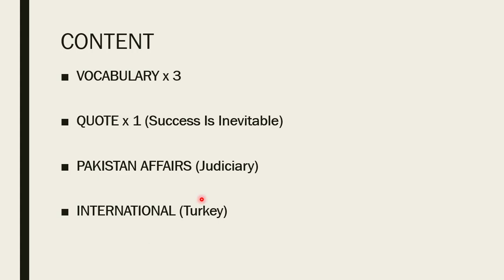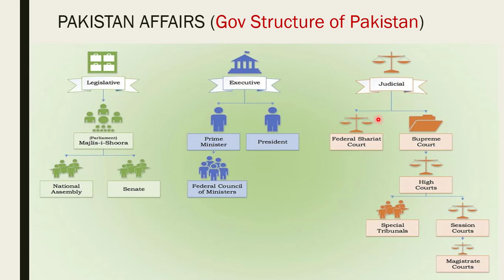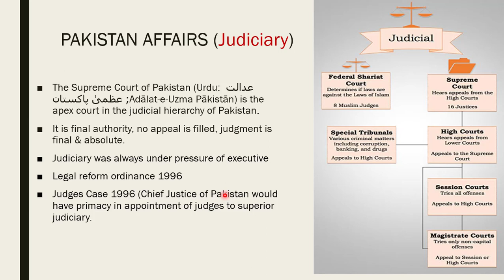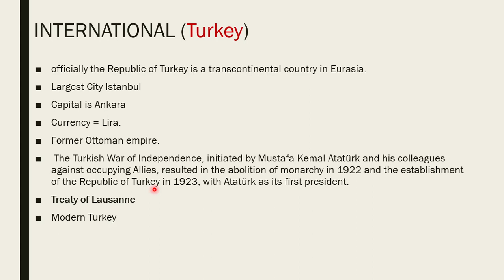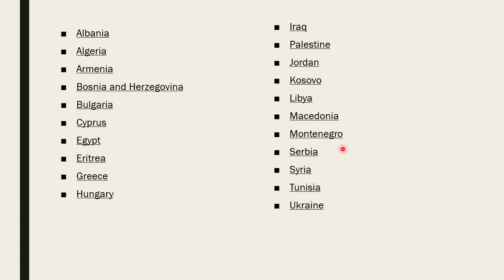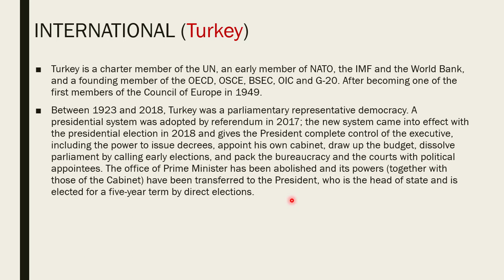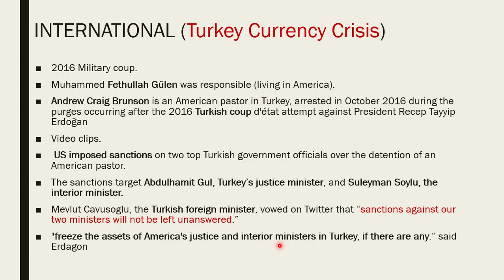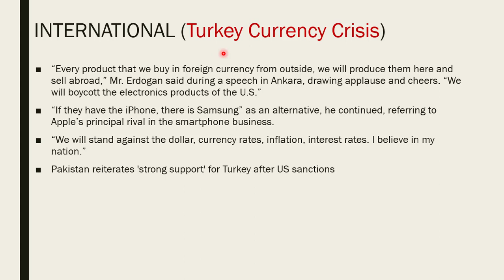Lets do CSS 2019|30 August 2018|Judiciary of Pakistan|Turkey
Lets do Central superior services exam 2019 is video series for CSS & PMS  aspirants, who want to crack the exam.
The video contained
Vocabulary x3
Quote x1
Current Affairs Pakistan (Judiciary)
International topic (Turkey)